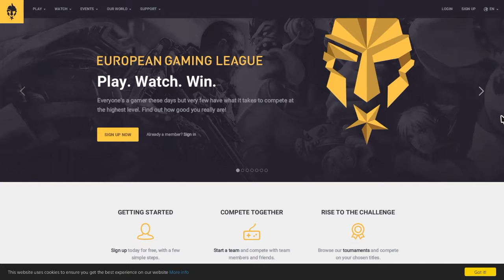European Gaming League- Call of duty black ops 3 Clan (Team satisfaction)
Hey guys its me lieutenantbullfrog and im here to recruit some new members in my Call of duty black ops 3 Clan!